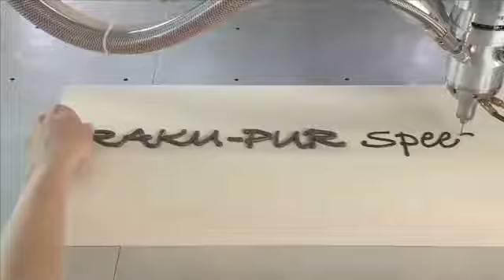RAKU-PUR SPEED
Der Film stellt die neue Dichtungstechnologie RAKU-PUR Speed vor.
Kommen Sie sekundenschnell ans Dichtungsziel - mit einer Aushärtezeit von nur 150 Sekunden.

Get to know the new sealing technology RAKU-PUR Speed of RAMPF Polymer Solutions. With RAKU-PUR Speed you reach your sealing goals within seconds - Curing time only 150 seconds